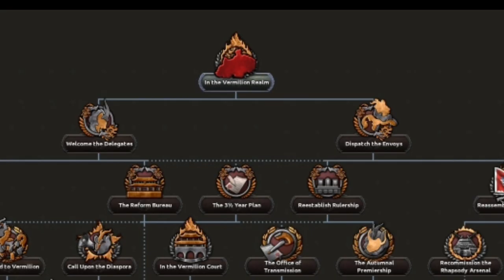Катастрофа Неизбежна | Кирия Equestria at war Hoi4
Hearts of iron IV Hoi4 Dremes
equestria at war
equestria at war kiria